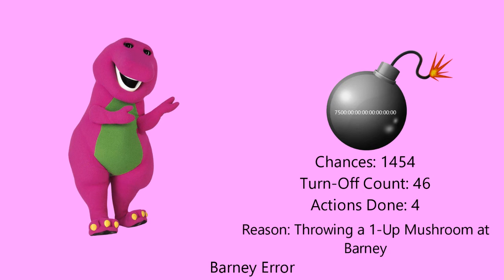My Second Massive Longest Barney Error (TSDELAVSMSBEITSS) [Part 5]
Part 5 is here! Part 6 will be ready soon. It will premiere on the 4th of July, 2022, and 6:00 A.M. (A.K.A America Independence Day)

Please read the description and my 4 notes before commenting and give me some unpredictable speeches.

Predictions for Part 6:
Timer Reductions:
1450 Chances: 7000 Decades
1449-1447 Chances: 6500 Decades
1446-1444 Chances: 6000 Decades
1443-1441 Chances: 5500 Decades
Background:
Pink
Mode:
Normal
Font:
Segoe UI
Actions Done:
1448th Chance: Zachter sleeps during a Barney Error [5]
1444th Chance: Zachter talks about Barney uses David's Line when he says "Aw, seriously?" and she thinks using David's Line is in the public domain [6]

I can also do @mebem759sbespeechgivingcha6 / @BarneyErrorltonTelevision5729, @uploadafterytdeletesmyaccount9, @thomashager526, @judybarnhart5405, @Crimsonsonic09, @6890chris, @bradbartley2825, @BarneyErrorDasher, Reece Live, and Devin Sanchez's unpredictable speeches/scripts for Part 6.